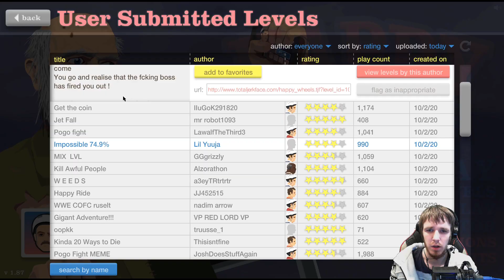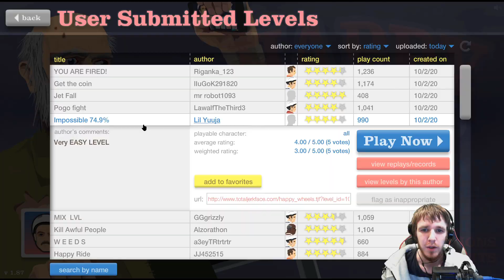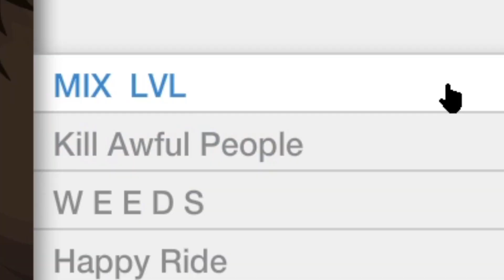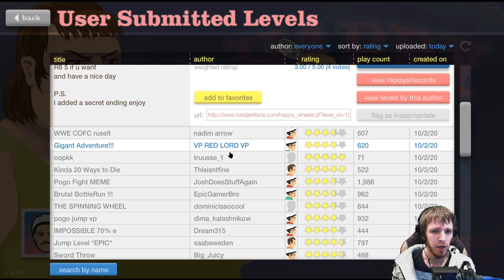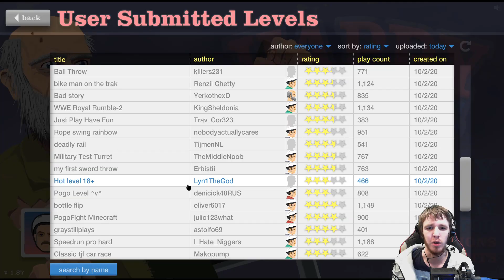Hilfe Mein ARSCH ist einfach zu FETT 🧒🏻 HAPPY WHEELS (Deutsch/German)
In dieser folge ist mein Arsch einfach zu FETT, in Happy Wheels
Geschnitten & Hochgeladen by (Ne Ne)

                                ÜBERMICH
Hallo mein Name ist Alex, Ich wurden am 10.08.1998 Geboren, bin leidenschaftlicher Gamer seit dem ich denken kann, ich Streame und mache Let's Plays, Ich hoffe meine Videos Gefallen euch und wünsche euch noch einen schönen Tag